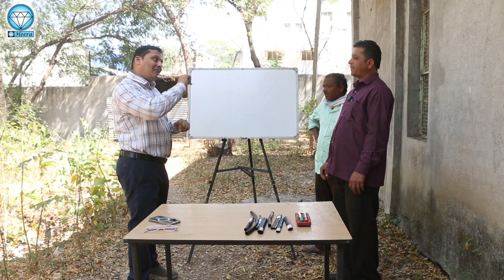खुलासा: ₹11500 में 2 साल की गारंटी वाला ड्रिप इरिगेशन सिस्टम | Drip irrigation system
खुलासा: ₹11500 में 2 साल की गारंटी वाला ड्रिप इरिगेशन सिस्टम | Drip irrigation system | Drip Irrigation System & Techniques | Drip Irrigation: The Most Efficient Irrigation System

इस वीडियो में, हम 2 साल की गारंटी के साथ ₹11500 की ड्रिप सिंचाई प्रणाली का खुलासा करते हैं! इस विस्तृत ट्यूटोरियल में ड्रिप डिपो, फ़्लैग ड्रिप एमिटर और उन्हें स्थापित करने के तरीके के बारे में जानें।

ड्रिप सिंचाई प्रणाली से पानी बचाएं और दक्षता बढ़ाएं। सोकर होसेस से लेकर ड्रिप टेप परतों तक, आपके लिए आवश्यक सभी घटकों के बारे में जानने के लिए यह वीडियो देखें। इस ज्ञान के साथ, आप अपनी स्वयं की ड्रिप सिंचाई प्रणाली स्थापित करने में सक्षम होंगे और कुछ ही समय में लाभ प्राप्त कर सकेंगे!

In this video, we reveal a ₹11500 drip irrigation system with a 2-year guarantee! Learn about the drip depot, flag drip emitters, and how to install them in this detailed tutorial.

Save water and increase efficiency with a drip irrigation system. Watch this video to learn about all the components you need, from soaker hoses to drip tape layers. With this knowledge, you'll be able to set up your own drip irrigation system and reap the benefits in no time!

अगर आप भी खेती अथवा ड्रिप इरिगेशन, इरिगेशन फिल्टर इत्यादी से संबंधित किसी विषय के बारे में किसी भी तरह का कोई सवाल पूछना चाहते हैं, तो कृपया कमेंट सैक्शन में सवाल करें। अगले वीडियो में हम उन सभी सवालों का जवाब देने की पुरी कोशिश करेंगे।
तकनीकी सहायता हेतू कृपया भेट दिजीये हमारी वेबसाईट “ ” को अथवा कॉल किजीये हमारे कॉल सेंटर को इन नंबर पर - 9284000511 / 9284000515 / 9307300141 / 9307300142 / 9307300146 / 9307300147 / 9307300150।

6) 1 एकड़ का खर्चा सिर्फ 6000 Rs. | 20X20 फिट पे नींबू के पेड लगवाये हैं, तो ड्रिप कैसे करें ?